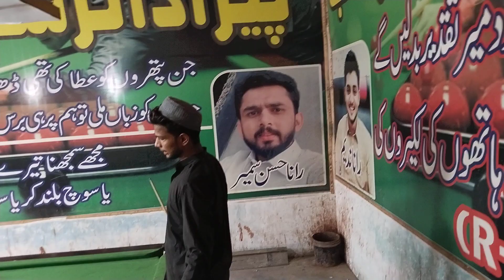Paradise snooker club mey chill time